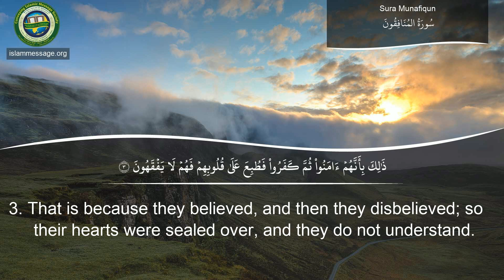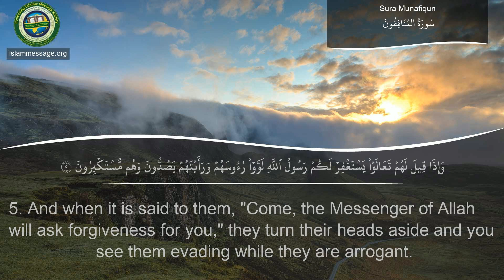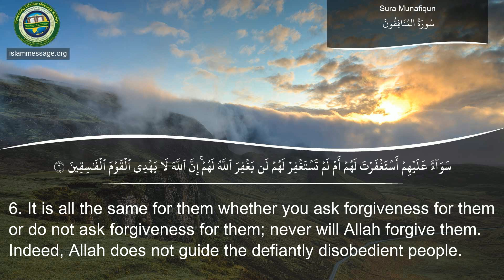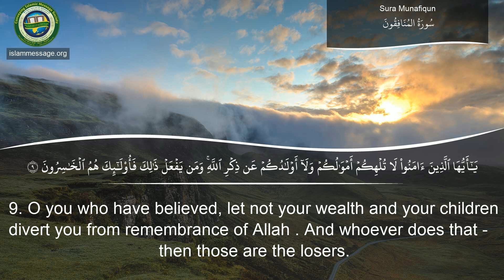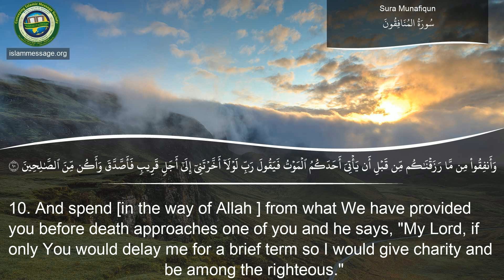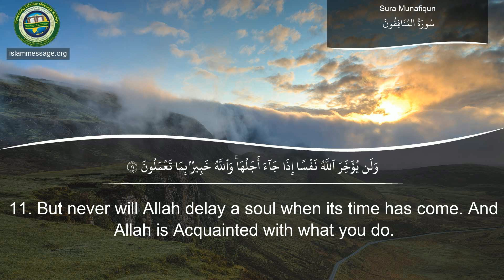Quran Surah 63. Al-Munafiqoon (The Hypocrites) | Mishari Rashed Al Afasy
Quran recitation of surah Al-Munafiqoon (The Hypocrites) with English translation of meanings by Mishari Rashed Al Afasy